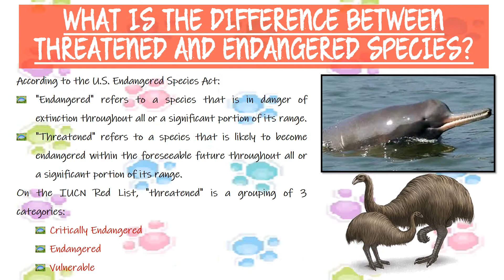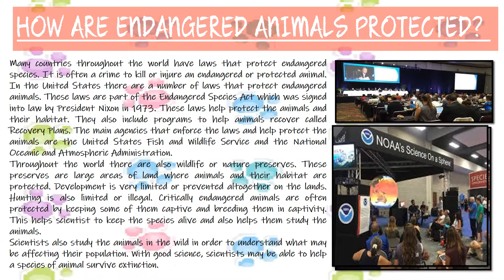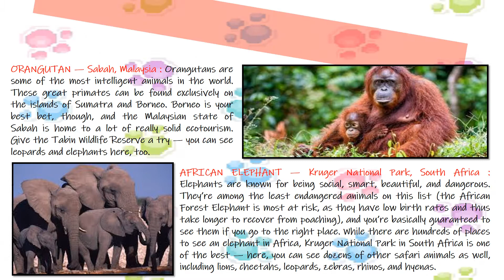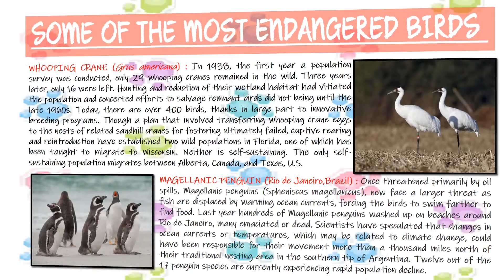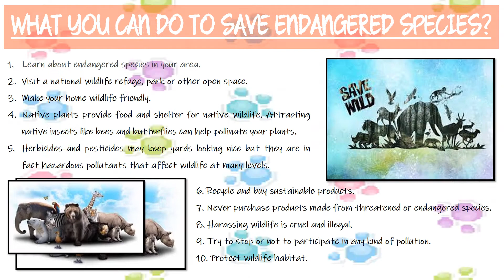PPT On ENDANGERED SPECIES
WHAT IS THE DIFFERENCE BETWEEN THREATENED AND ENDANGERED SPECIES? WHAT FACTORS CAUSE A SPECIES TO BECOME ENDANGERED? WHO DECIDES THAT A SPECIES IS ENDANGERED?  CATEGORIES FOR ENDANGERED SPECIES. HOW ARE ENDANGERED ANIMALS PROTECTED? WHAT YOU CAN DO TO SAVE ENDANGERED SPECIES?